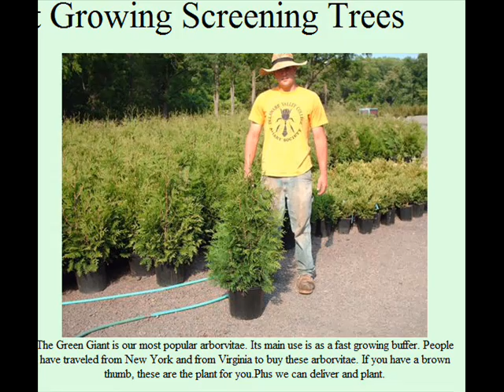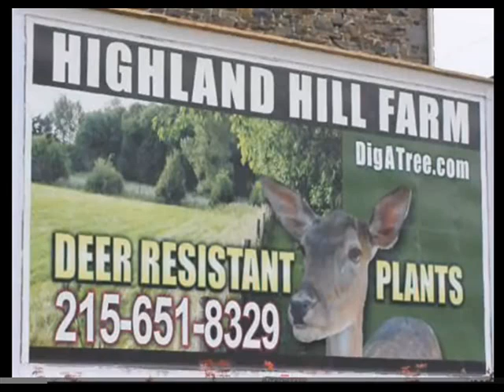Switch to the Newest Anti Depressant On The Market only $99.95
Newest Anti Depressant On The Market only $99.95